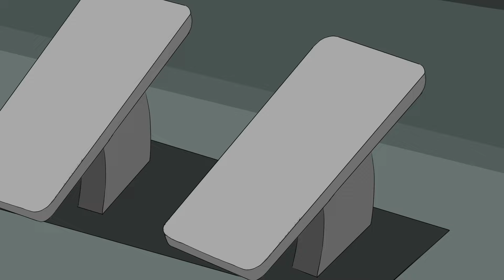Wheels on the Bus @CoComelon | Baby songs - Nursery Rhymes & Kids Songs